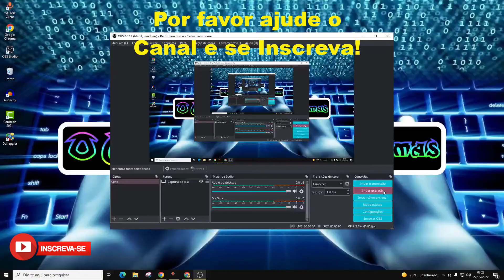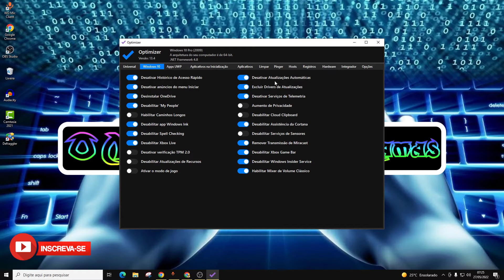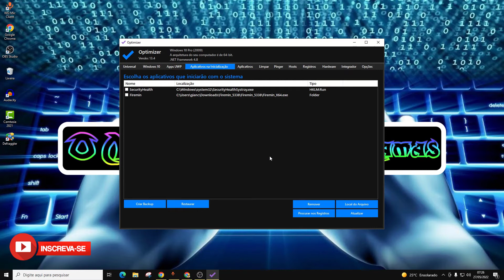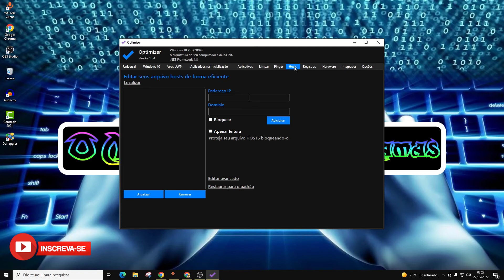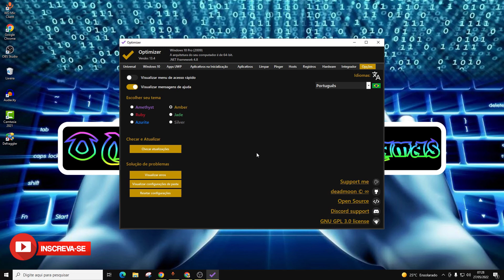Como melhorar o Máximo seu Windows, Otimizar para Jogos, Melhore FPS, Acelere seu Windows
Neste video, ensino mais uma opção de como otimizar e melhorar seu windows para jogos e para pc antigo ajudando a otimizar ele para obter o máximo desempenho.